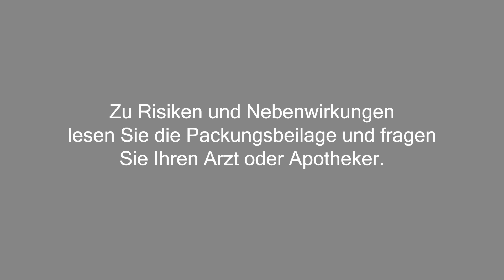Morlock Motors - Kranke Nummer?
Die Erkältungswelle macht auch vor Peterslahr nicht halt – heute gibt´s  Tipps & Tricks von unseren Ärzten in Oliv

Adresse:
Morlock Motors Michael Manousakis e.K.
Am Menzenberg 5a
57632 Peterslahr

Öffnungszeiten:
Mo – Fr: 09.00 Uhr bis 18.00 Uhr
Sa: 11.00 Uhr bis 16.00 Uhr

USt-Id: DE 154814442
Steuer-Nr.:02/109/50443